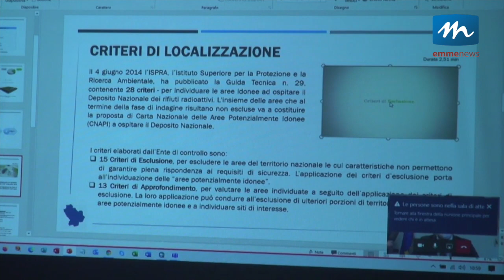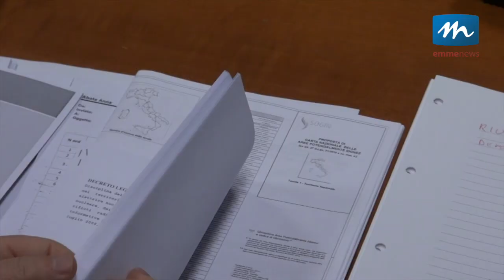Incontro in Regione sul deposito nucleare, la Basilicata ribadisce il suo No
La Regione Basilicata ha ribadito la sua contrarietà alla realizzazione, sul territorio  del deposito unico di scorie radioattive.
Una posizione emersa nel corso dell’incontro svoltosi in videoconferenza per fare il punto sulla procedura di consultazione pubblica attraverso la quale, entro i prossimi 60 giorni, i soggetti portatori di interessi qualificati potranno esprimersi in merito alla “localizzazione del deposito.
All’incontro, introdotto dall’assessore all’Ambiente Gianni Rosa e dal dirigente generale del Dipartimento Giuseppe Galante, hanno partecipato alcuni esponenti della giunta e del consiglio regionale, Il direttore generale dell’Arpab Antonio Tisci con i tecnici Achille Palma e Carmela Fortunato, Salvatore Adduce, Andrea Bernardo e Mario Guarente in rappresentanza dell’Anci, i presidenti delle Province di Potenza e Matera, Rocco Guarino e Piero Marrese, il sindaco Domenico Bennardi e l’assessore all’ambiente di Matera Lucia Summa, i sindaci di Genzano, Oppido Lucano , Irsina, Montescaglioso, il vicesindaco del Comune di Montalbano Jonico Giuseppe Di Sanzo e l’assessore Giusy Cirigliano in rappresentanza del Comune di Bernalda.
Nel corso della riunione si è appreso che i tecnici della Regione e dell’Arpab stanno svolgendo tutti gli approfondimenti necessari per redigere, in stretto rapporto con le amministrazioni locali interessate, le osservazioni di carattere tecnico - scientifico a supporto della netta contrarietà già espressa dal governo regionale lucano sull’eventuale localizzazione del deposito in Basilicata. In particolare, saranno formulate osservazioni in merito al valore naturalistico e faunistico delle aree interessate, che in parte, come è stato rilevato da più parti, rientrano nel patrimonio Unesco con i Sassi di Matera.
Emmenews.tv
La webtv del metapontino